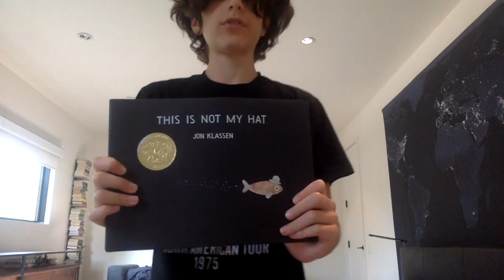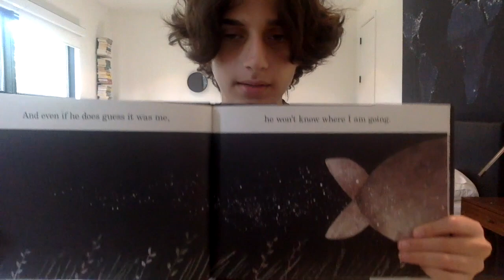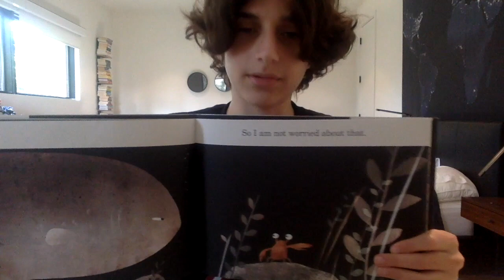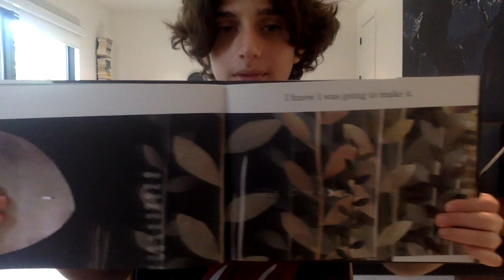This is not my Hat by Jon Klassen- Lucas J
A short story about a fish who stole another fish's hat and is trying to get away with it. PreK-1st grade